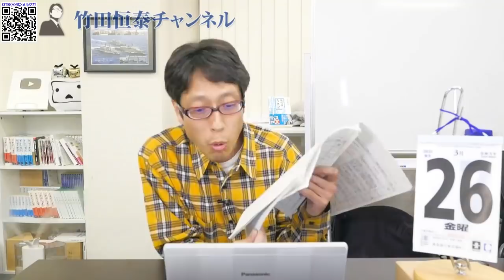解禁！教科書検定結果その①～3回目の不合格も、次回こそ合格間違いなし！？検定官とのやり取りから確信したその理由とは！？｜竹田恒泰チャンネル2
竹田恒泰
作家

▼▼▼関連ページ▼▼▼